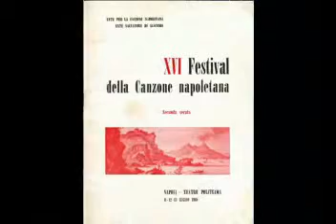'O Munno è 'Na Palla - Cinzia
Dura -Salerni 1968

Canzone 13° classificata al XVI° Festival di Napoli